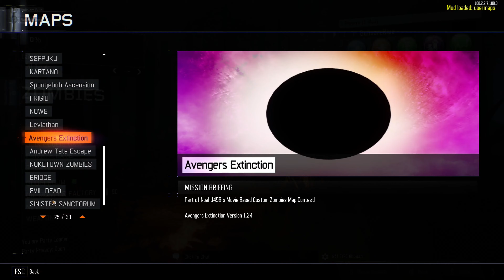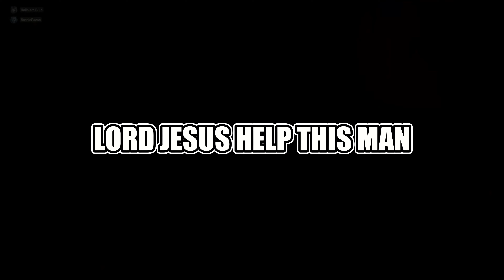THIS MADE ME BREAKDOWN | BO3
TODAY WE PLAY ONE OF THE AWARD WIING MAPS FROM CUSTOM ZOMBIES MAP SINSTER SANCTORUM THE BEST SMALL MAP IN BO3 CUSTOM ZOMBIES ON STEAM AND IT MADE ME HAVE A BREAKDOWN IF YOU DID ENJOY LEAVE A LIKE AND SUBSCRIBE 10 LIKES AND ILL DO FACE CAM FOR THE NEXT RECORDING OF THIS